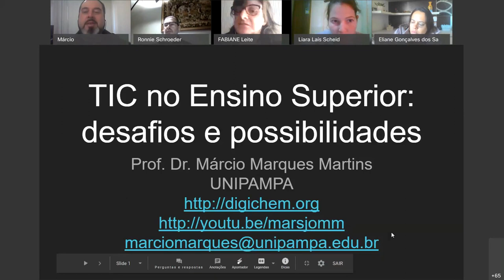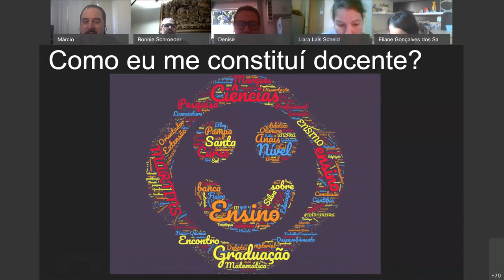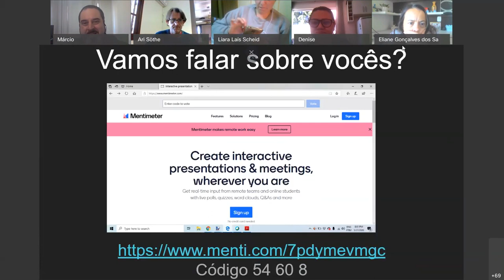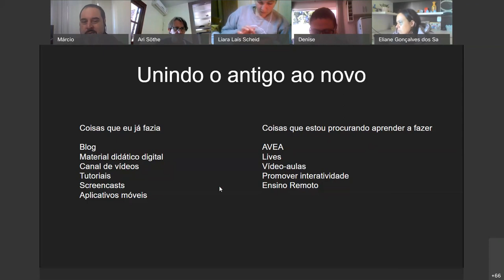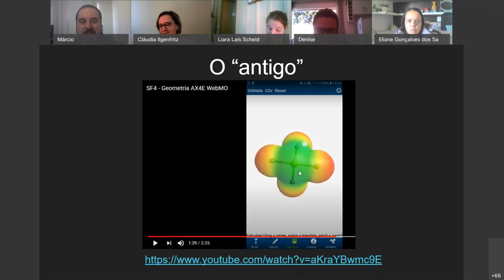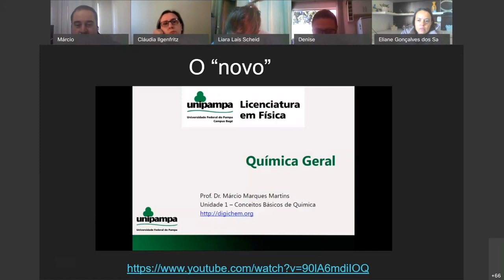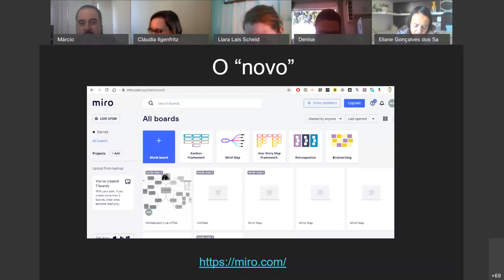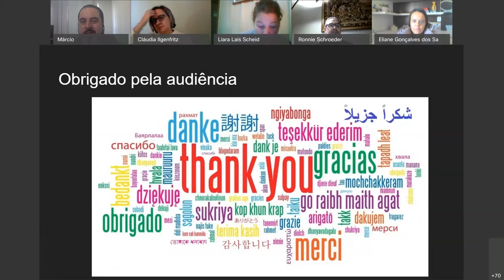Live - As TIC no Ensino Superior: Desafios e Perspectivas (28-05-2020)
Fala realizada via plataforma Webex para os discentes, docentes e TAE da UFFS no dia 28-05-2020.